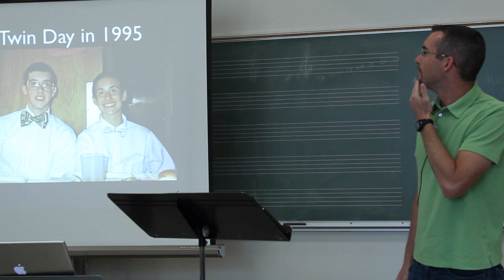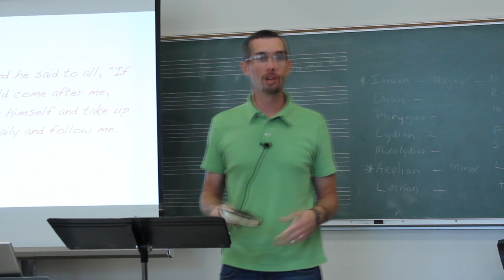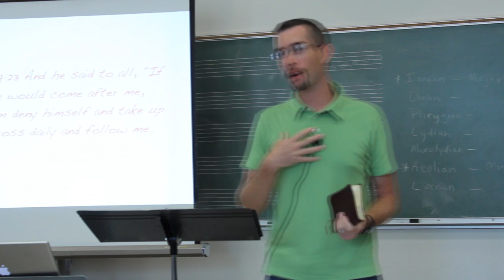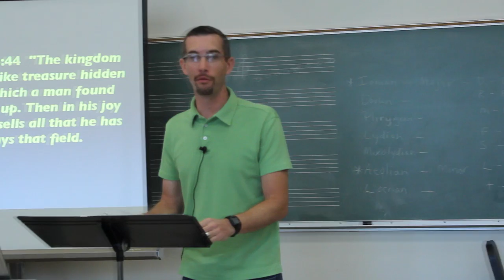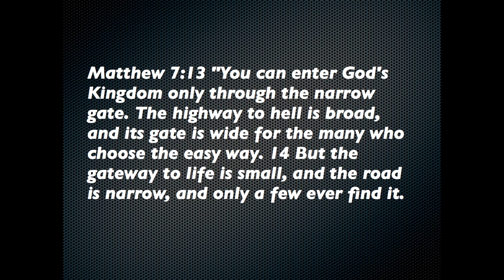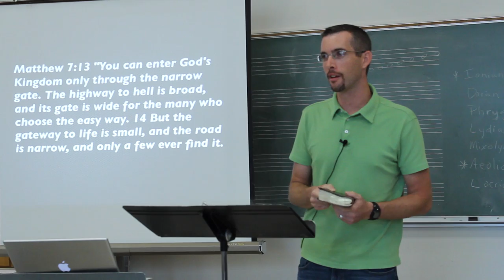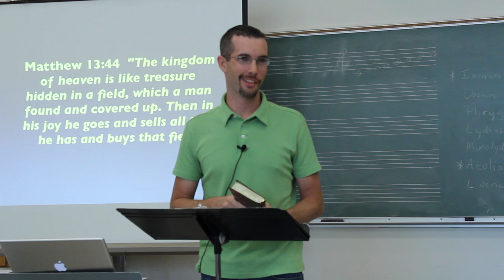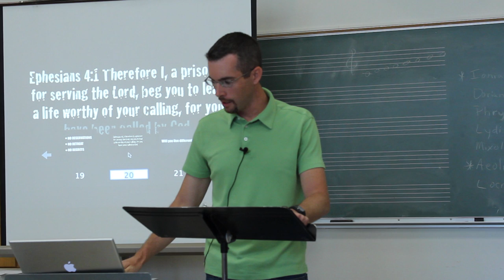Csehy Chapel 2012 Week 1 - Different